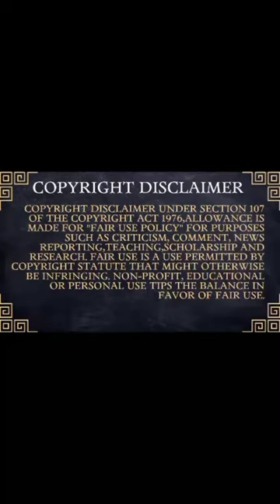🌎 Bald uakari 🌎 Monkey 🌎 Amazon rainforest 🌎animals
🙏Welcome to quicksilver channel pro🙏

🦄 🐣 Birds 🦩🦃🦜🕊️

🏇🧞🆚 Versus 🆚🦸💃

🔥quicksilver channel pro🔥